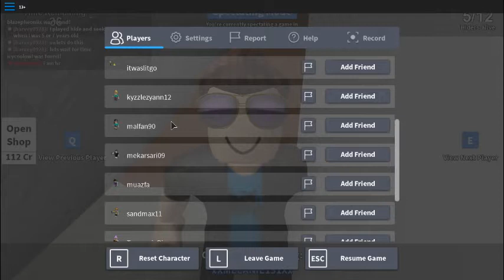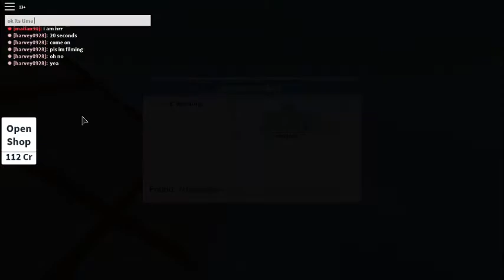Hide and Seek Extreme|Roblox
This video supposed to be on yesterday, but my addicted brother ruins it, im also gonna put a short clip of my ending video peace out :)